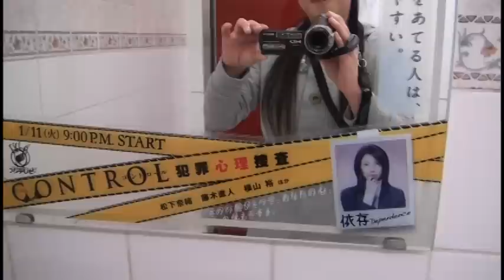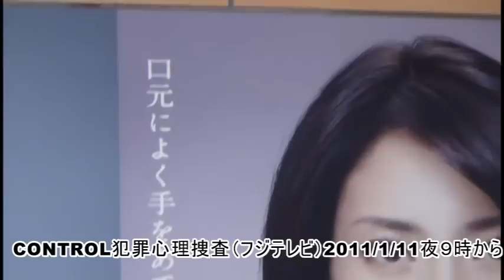地下鉄の女子トイレでテレビ番宣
池袋丸ノ内線東口の女子トイレ、「髪の毛をいじっている私は、欲求不満」2011/1/11火曜夜９時スタート新番組、「CONTROL犯罪心理捜査」（フジテレビ）
　女子トイレの中で犯罪が発生する？
Taks